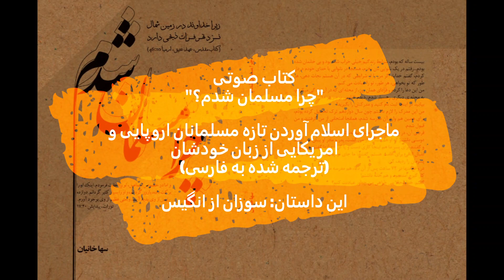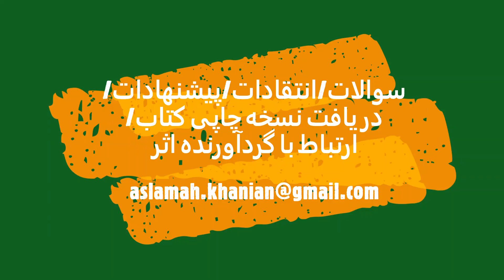چرا مسلمان شدم؟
کتاب صوتی چرا مسلمان شدم
ماجرای اسلام آوردن تازه مسلمانان امریکایی و اروپایی از زبان خودشان
ترجمه شده به فارسی
این داستان: سوزان از انگلیس
برای دیدن ویدیوی مصاحبه سوزان میتوانید بر روی لینک کلیک کنید